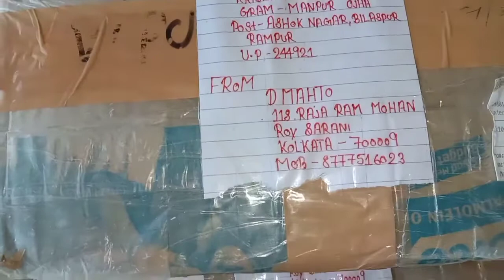cocktail ke bacche ko kiya gift Pawan bhai ko